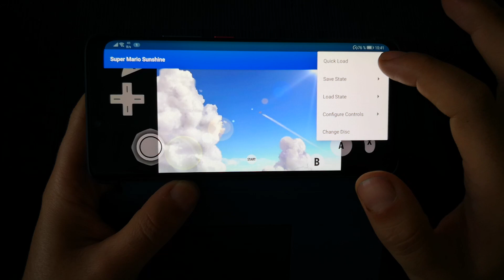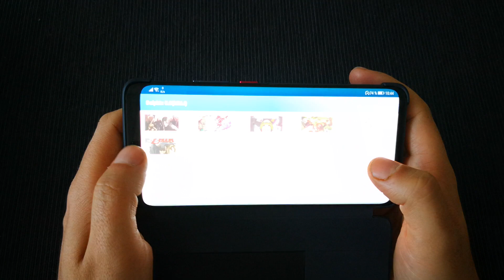Huawei Mate 20 Pro | Gaming Test | Dolphin Emulator | Mario Sunshine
Dolphin Emulator

Mario Sunshine